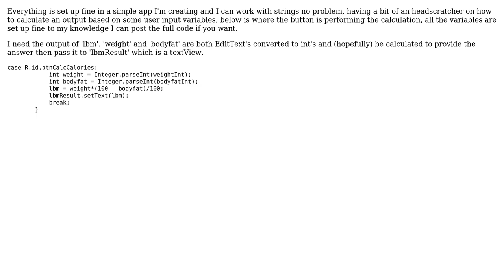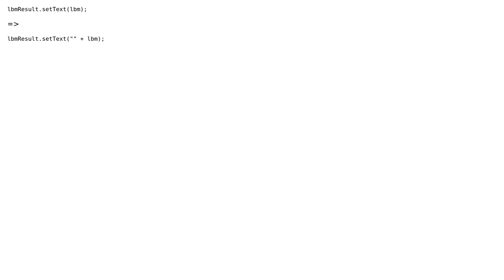Android: calculation and output to textview (5 Solutions!!)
Android: calculation and output to textview

With thanks & praise to God, and with thanks to the many people who have made this project possible! | Content (except music & images) licensed under CC BY-SA | Music | Images & others | With thanks to user Srikanth Pai user ridoy user laalto user dyatesupnorth user dberm22 user Daniel S. and the Stack Exchange Network Trademarks are property of their respective owners. You are responsible for your own actions.